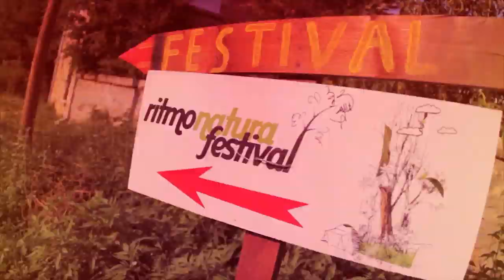Ritmo Natura Festival 2012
Το 3ο Ritmo Natura Festival 2012, Βαρικό Φλωρίνης, Λόφος Αγίου Αθανασίου
by Youropia

Πρόγραμμα:

19 Ιουλίου, Πέμπτη
Baildsa
Άδειες μέρες

20 Ιουλίου, Παρασκευή
Κακό Συναπάντημα
Περσινά Ξινά Σταφύλια

21 Ιουλίου, Σάββατο
10days Out
Ital Light
SkaNonTropo

dysi.gr / ynews.gr